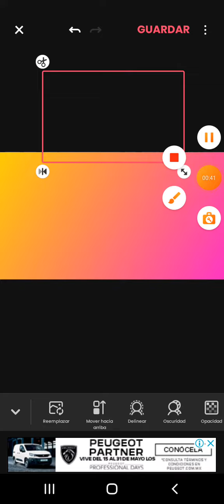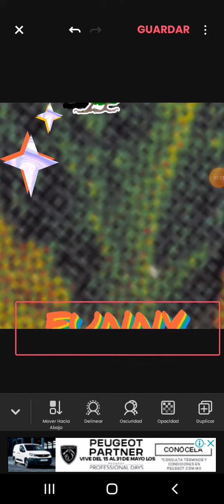LORENCIO COME LIMON 🍋🍊🌰